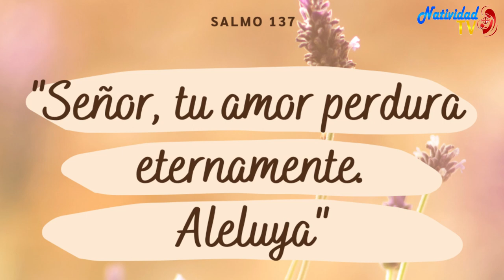SALMO DEL DÍA | Servidora / Melissa Méndez | Martes, 07/05/2024